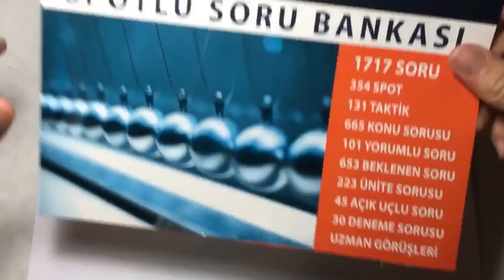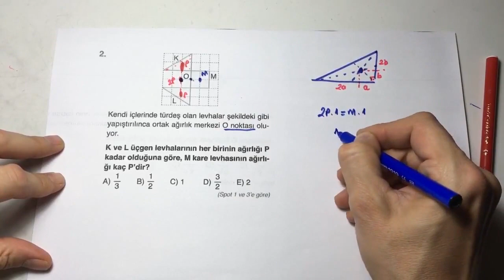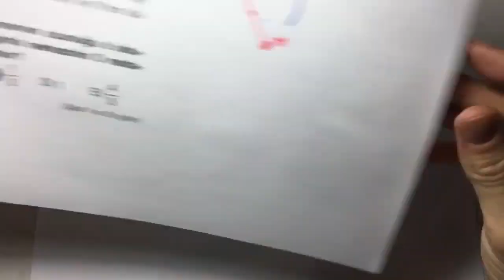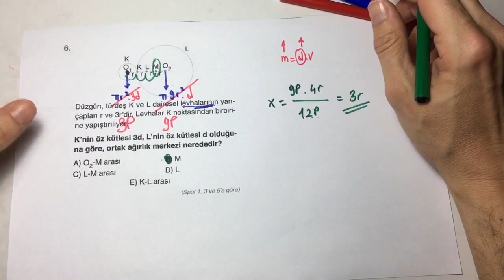LYS FİZİK - AĞIRLIK MERKEZİ - TEST 17